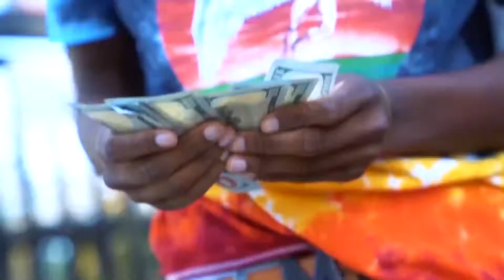Baby Radar | Issues | Official Video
Biography:
Answer Williams a/k/a/ Baby Radar is a rapper from Sacramento, California. He is signed to Black Market Records. He follows in the footsteps of his father Radar Mozzy a legendary artist himself.

He is also a stand out football player on his high school team in Elk Grove, elkGrove California. Being the youngest artist on Black Market Records, he feels he has a lot to prove. With his catchy lyrics, handsome face, long locks and trade mark green eyes he's ready to cross over on a global level. We invite you to share in his success.